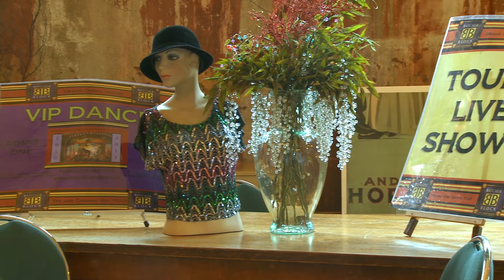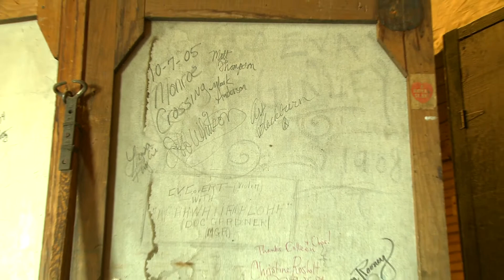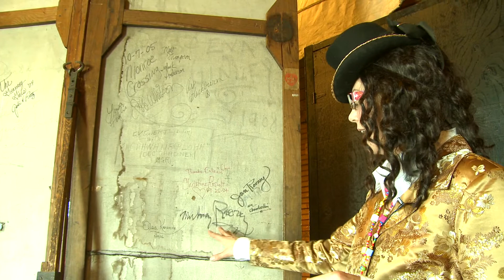Colleen Donley & Staples Grand Opera House - Common Ground - First Air Date October 14, 2010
The Frost Twins bring life to an existing Opera House in Staples.

Show # 201
AIrdate:  10/14/2010